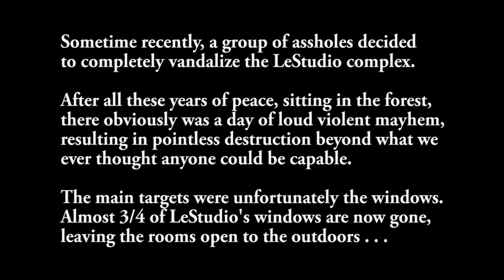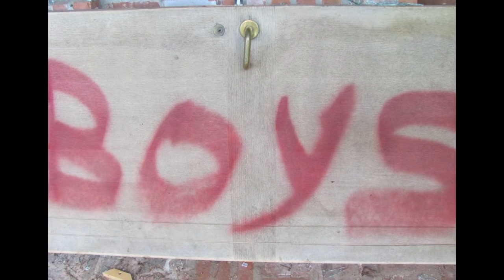UPDATE - LeStudio ATTACKED / VANDALIZED 720p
DETAILED VIDEO WALKTHROUGH (Francois Mayer) Early August 2015, LeStudio confirmed to have been severely attacked by vandals.  A lot of time was spent on the destruction, and a lot of work was done to perform it.